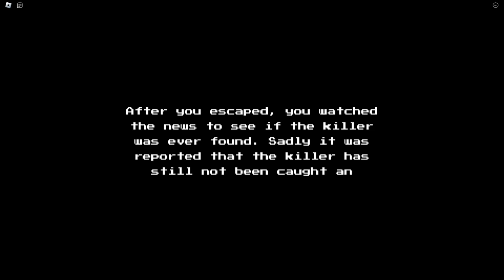Midnight Cleaners - (Full Walkthrough) - Roblox